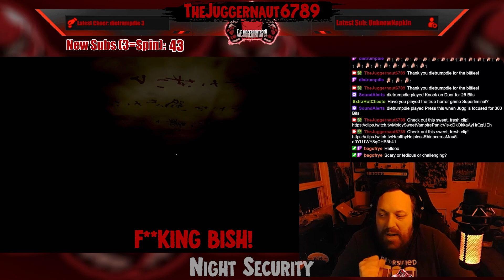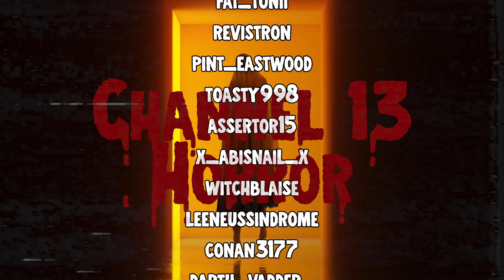O L D E S T J U M P S C A R E - Twitch Streamers React To Horror Games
Episode 5 of Twitch Streamers reacting and getting jump scared while playing Scary Horror Games.

Check out the streamers and give them a follow.

FNAF
Layers of Fear 2023
Affected The Manor
Oakwood
Gylt
Garten of Ban Ban 2